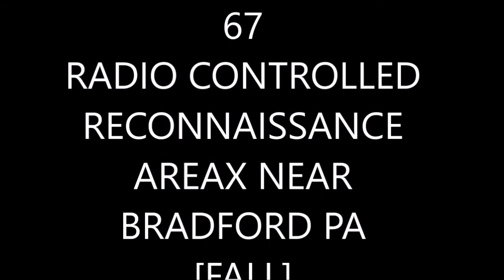BIGFOOT EXPEDITION [67] RADIO CONTROLLED RECONNAISSANCE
in this expedition we tried something new . the use of r/c vehicles with fpv also the use of a drone to look for bigfoot. possible footages of eye shine and  maybe a vocal here and there along with some possible bigfoot tree bends pretty cool using this new technology. think it even stunned bigfoot not to much activity. enjoy the ride along with our new r/c crawler enjoy

[LISTEN BETTER WITH HEADPHONES]

[WATCH BETTER ON A TV OR PC]

[Please no Ridicule]

ALL ACTIVITY IS KNOWN TO BE
POSSIBLE BIGFOOT
DUE TO THE TYPE OF ACTIVITY
ONLY KNOWN AS
WHAT A PRIMATE WOULD DO

[THE FILMING ABOVE IS A NON COMMERCIAL FILM]